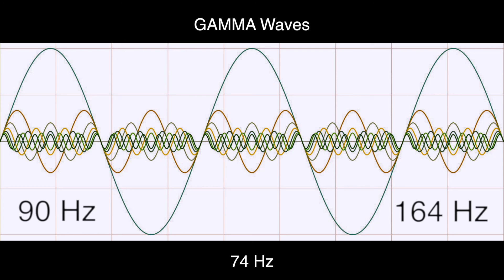74 Hz Pure BINAURAL Beats ▶️ GAMMA Waves [90 Hz Base Frequency]